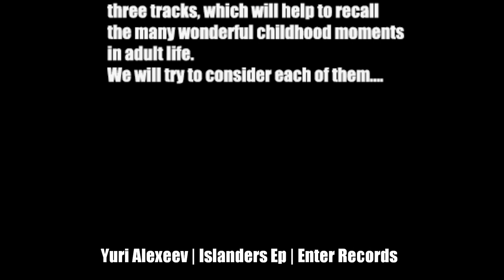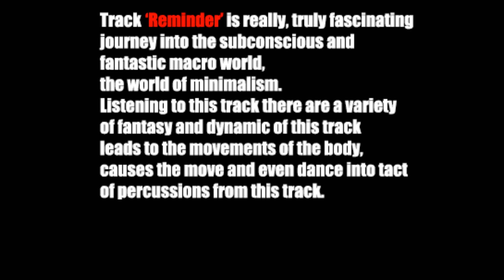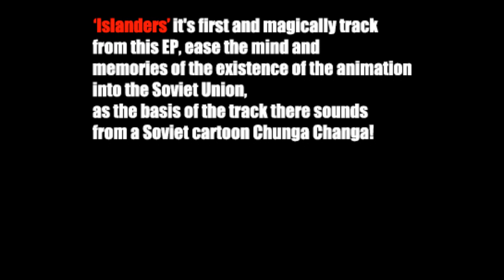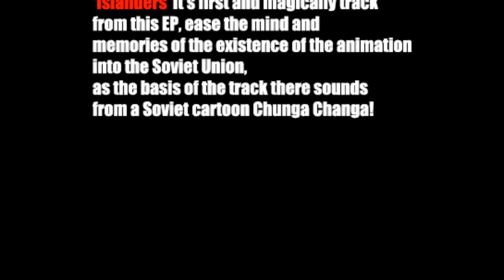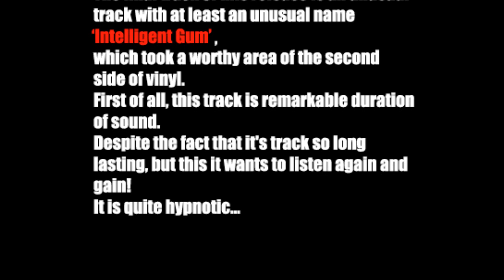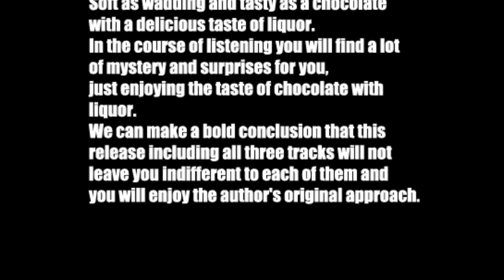[enter010] Yuri Alexeev - Islanders EP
Released on Enter V2 Records 2012.
ONLY VINYL!!
Video and Mix by Zellyana